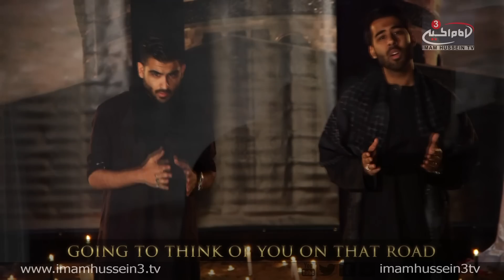The Tejani Brothers - 'Every Step' (Official Video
'Every Step'

From The Tejani Brothers album, 'Legacy'

"A track describing the final conversation on the day of Ashura in the year 61AH between Imam Al Hussain (as) and his beloved sister, Lady Zainab (sa)"

Written and Performed by: The Tejani Brothers

Sound Engineer: Ahmed Sherrif (Pure Vocal Studio)
Directed and Edited by: Al-Hoseine Media
Creative execution: ImamHussein3TV

A special thank you to everyone who has contributed to the production of this eulogy & video.

Dedicated to our eternal love, Imam Hussain (as).

This poem was written in Karbala and was the result of spiritual dreams as well as inspiration that we cannot humanly explain. This poem may have been penned by mortals but we truly believe that these are the words of Lady Zainab (sa)